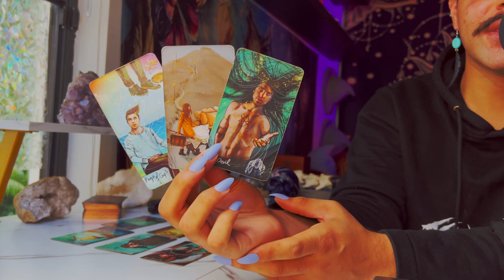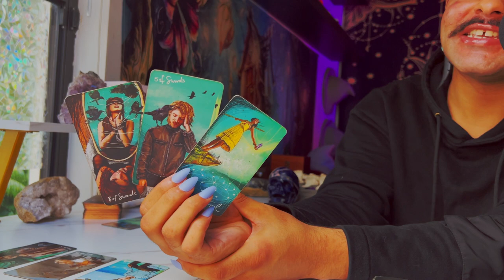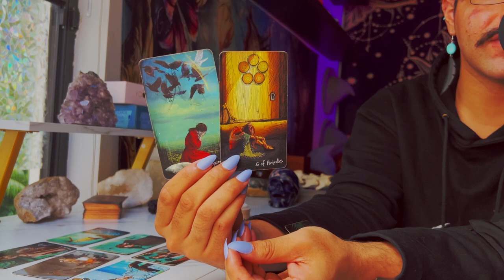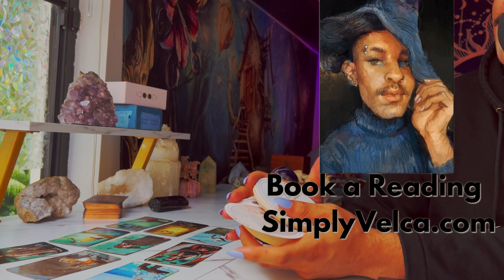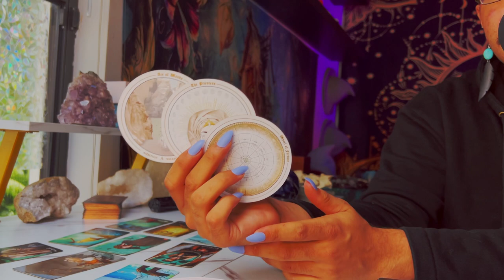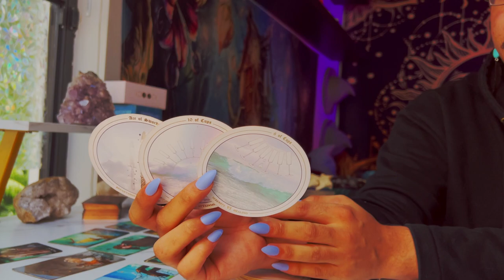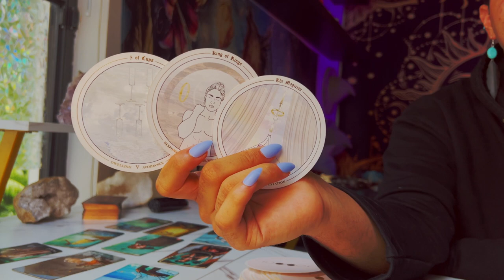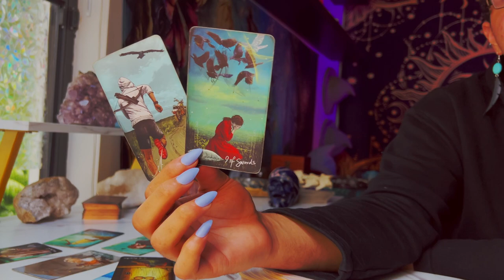Aries ♈️ "Awakening Your True Essence" June 6th - 12th Weekly Tarot Horoscope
This is a weekly 2022 Tarot reading June for the Zodiac sign - Aries for the week of June 2022. This weekly horoscope Aries tarot reading covers the subjects of relationships & love, soulmate & twin flame connections, career, money & financial, and general overall tarot messages channeled from me & my spirit guides and ancestors. These weekly horoscope Aries tarot readings also includes potential future predictions for Aries. These weekly horoscope tarot messages are for ALL Aries’s under the Sun, Moon, Rising & Venus zodiac signs for the week of June 2022

$SimplyVelca

🎵 Music Credits 🎶